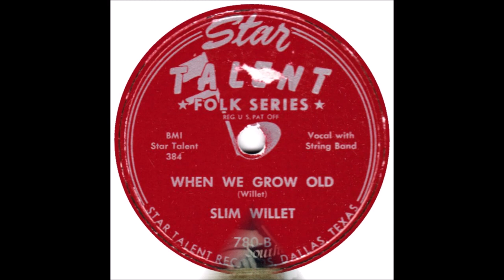Slim Willet - When We Grow Old [c.1951].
Issued on Star Talent 780 B.

Recorded  Circa Early 1951   KRBC Radio Station, Abilene, TX ­-
Slim Willet [vcl  solo], Earl Montgomery [rh gt], Georgia Underwood [bass],
Shorty Underwood [fiddle], Price Self [piano] ...Producer: Slim Willet.